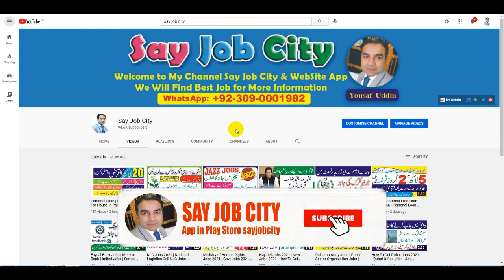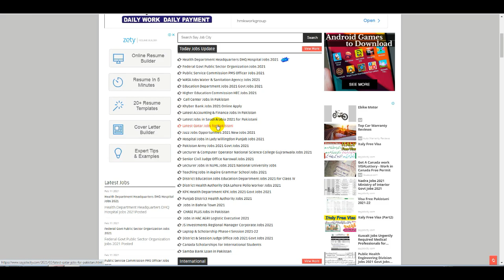WASA Jobs | Water and Sanitation Agency Jobs 2021 | How To Online Apply Wasa Jobs | Say Job City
Faysal Bank Jobs | Meezan Bank Limited Jobs | Samba Bank Jobs | Bank Jobs | How To Apply Bank Jobs

NLC Jobs 2021 | National Logistics Cell NLC Jobs | How To Online Apply NLC Jobs | Say Job City | NLC

Ministry of Human Rights Jobs 2021 | Govt Jobs 2021 | Human Rights Jobs | New Jobs | Say Job City

Nayatel Jobs 2021 | New Jobs 2021 | How To Get Nayatel Jobs | Jobs in Nayatel Company | Say Job City

Mujahid Force Jobs 2021 | New Jobs 2021 | Pakistan Army Mujahid Force Jobs Govt Jobs | Say Job City

Ministry of Defence Jobs 2021 | How to Apply for Ministry of Defence Jobs 2021 | Govt Jobs | New Job

WASA Jobs,Water and Sanitation Agency Jobs 2021,How To Online Apply Wasa Jobs,Say Job City,Latest Govt Jobs in Pakistan 2021,WASA Jobs in Punjab,Wasa,